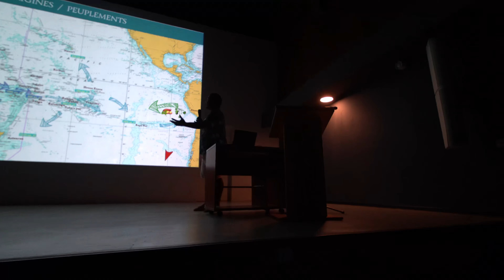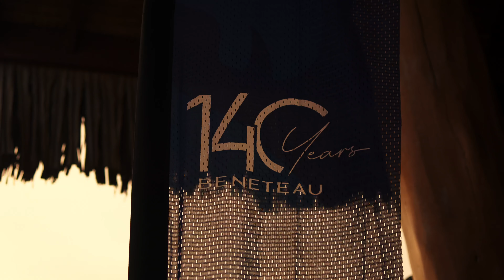140 ans BENETEAU : une soirée d'échange au Musée de Tahiti et des Îles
Nous avons célébré l'anniversaire des 140 ans de Beneteau dans le cadre magnifique du Musée de Tahiti et des Îles. Ce fut l'occasion d'échanger sur les liens entre l'épopée maritime inédite des premiers Polynésiens et la plaisance moderne.